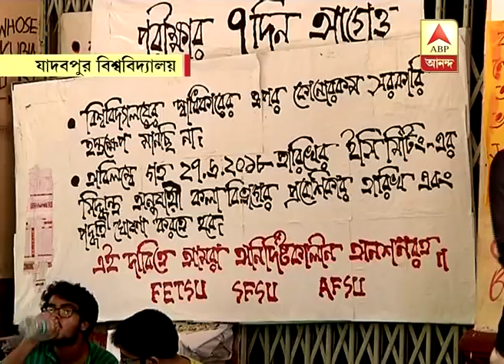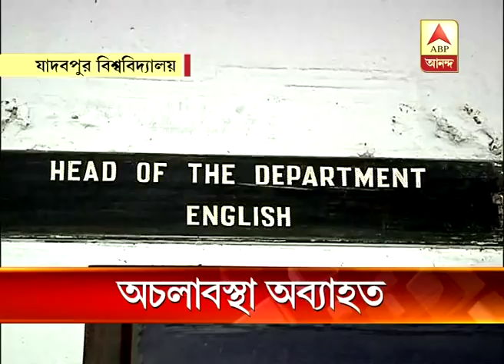JU controversy: Partha Chatterjee meets Governor, Sugata Bose calls for own jurisdiction o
JU controversy: Partha Chatterjee meets Governor, Sugata Bose calls for own jurisdiction of university